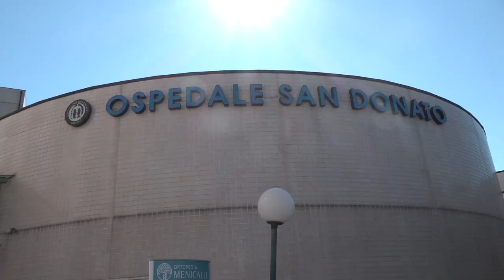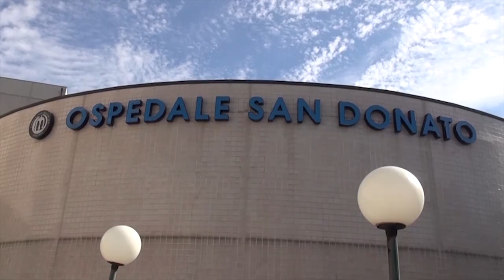Chirurgia vascolare: Giorgio Ventoruzzo è il nuovo direttore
E’ Giorgio Ventoruzzo il nuovo direttore dell’Unità Operativa Complessa di Chirurgia Vascolare dell’Ospedale di Arezzo e del Presidio ospedaliero Valdarno.
La nomina è arrivata al termine di una selezione che ha visto lo specialista collocarsi al primo posto sulla base della prova effettuata, dei titoli conseguiti e delle esperienze acquisite.